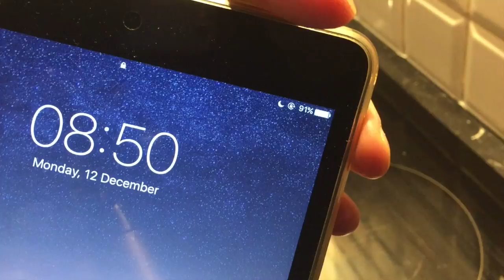Daily 12: LCHF/Paleo Challenge (Soups & Broths)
Hi! Vlad The Bad here. This is my 12th day on LCHF diet.